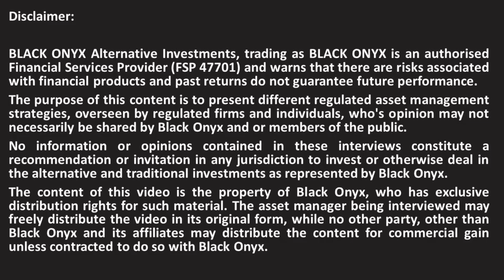GAIA - The Team - BLACK ONYX